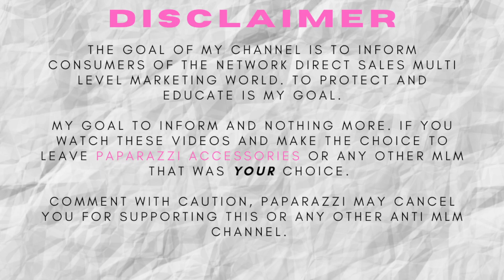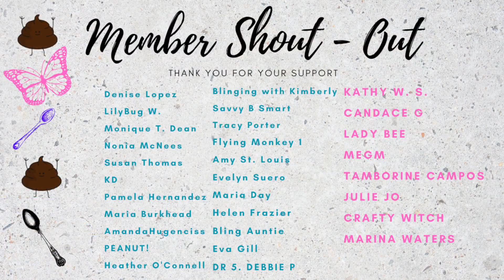Training on How not to give up on your Business. But RED FLAGS ALL OVER.